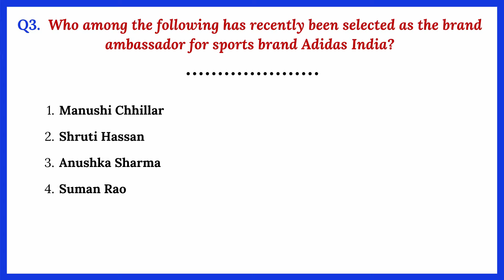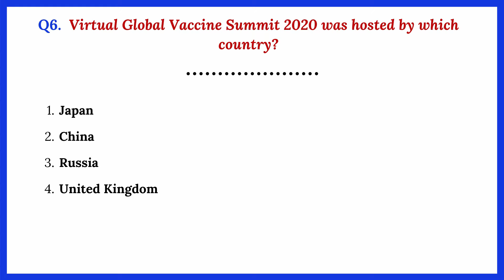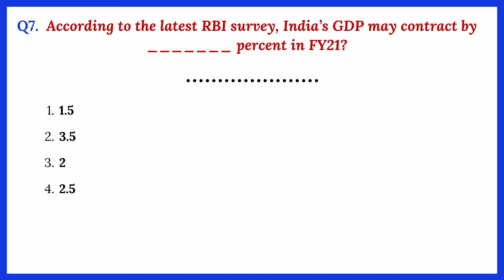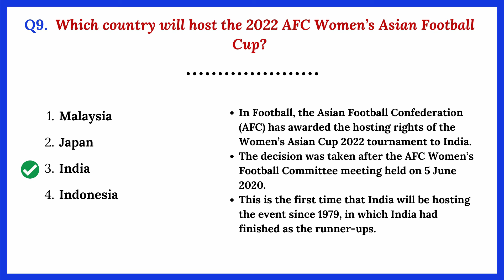6th & 7th June 2020 Current Affairs | Daily Current Affairs Questions and Answers Quiz in English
6th & 7th June 2020 Current Affairs Questions and Answers Quiz with detailed explanation. Candidates preparing for the IBPS, SSC, UPSC, RRB, and other competitive exams can prepare these questions and answers to score well in the General Awareness Section.

Month Wise June 2020 Current Affairs Quiz will be posted after the month-end. Meanwhile, check Daily Current Affairs Questions regularly.